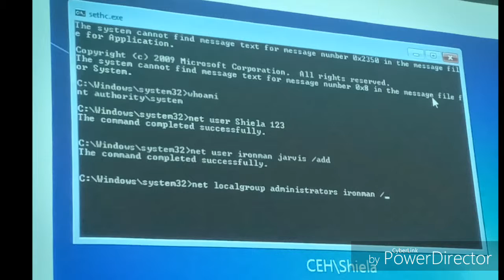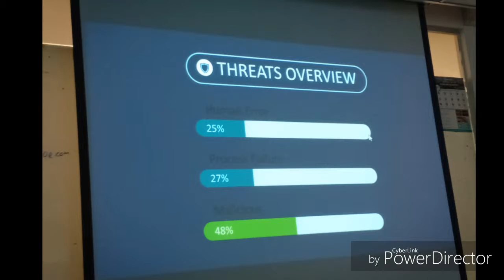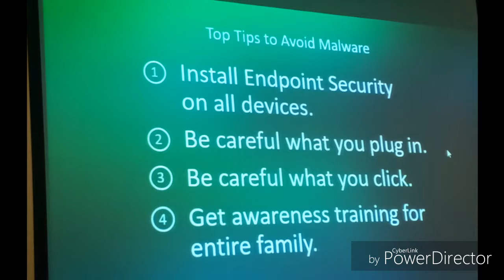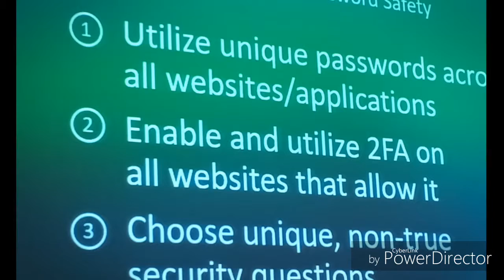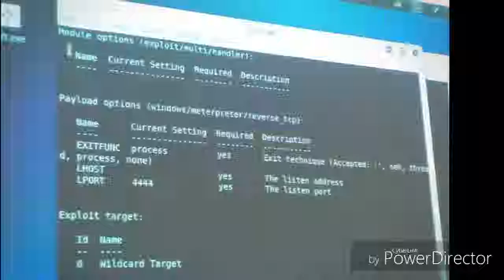Cybersecurity Awareness 2019(1)